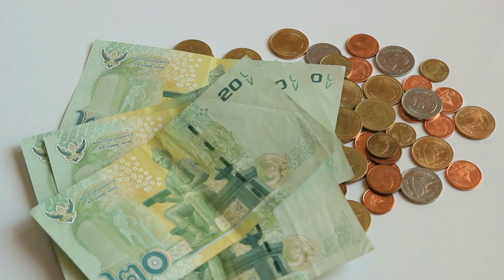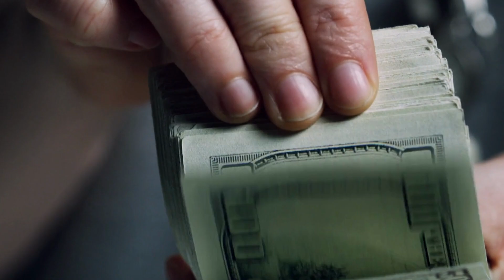What Is John Schneider Net Worth In 2023: Wiki, Bio, Age, Relationship, Career, Salary and more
Welcome to our latest video, where we embark on an exciting exploration of the life and accomplishments of John Schneider, the multi-talented star who has left an indelible mark on Hollywood. Join us as we uncover the fascinating details of his rise to fame, financial success, and personal relationships.
Discover the incredible career of John Schneider, from his breakthrough role as Bo Duke in the iconic TV series "The Dukes of Hazzard" to his numerous achievements as an actor, singer, and filmmaker. We'll take you through the highs and lows of his journey, showcasing the diverse projects that have solidified his status as an entertainment industry powerhouse.